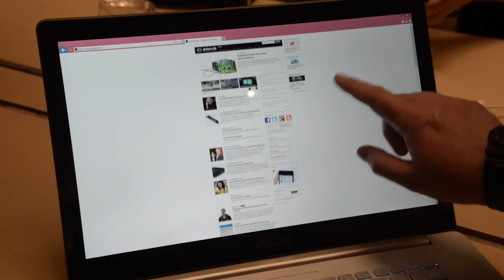Asus NX 500 ausprobiert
Golem.de probiert das 4K-Zenbook NX500 von Asus auf der Computex 2014 aus. Das Display ist recht farbstark, und auch die SSDs sind sehr schnell. Zudem überzeugt die Verarbeitung des Alugeräts.